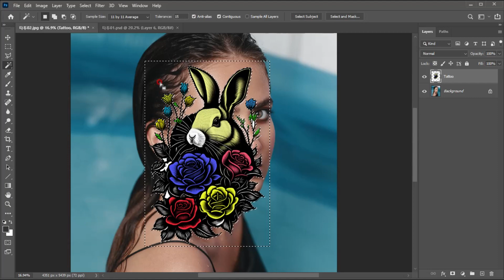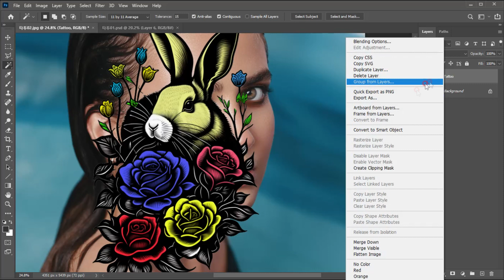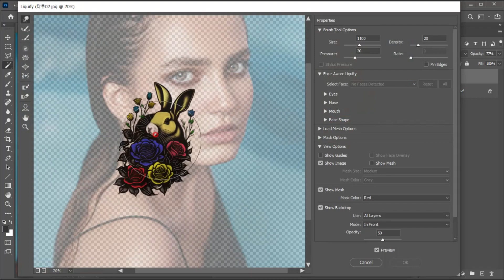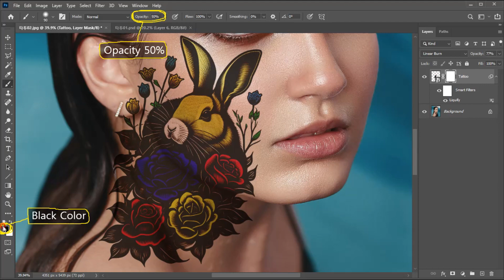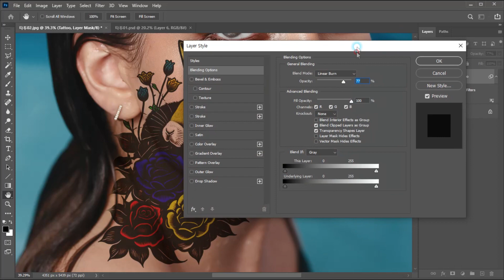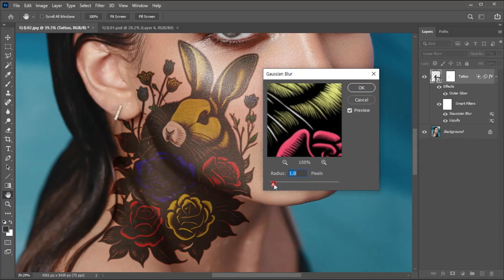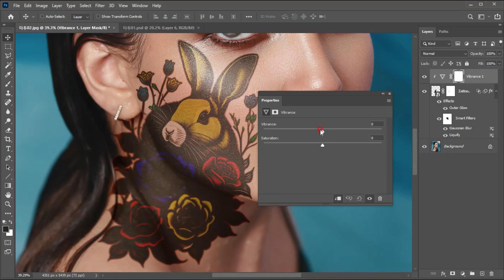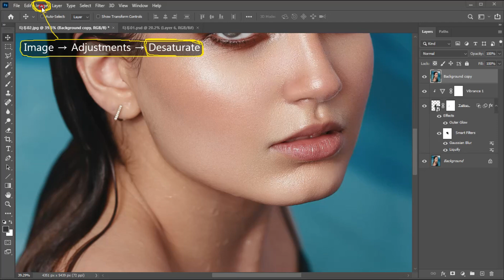포토샵 타투 문신 그리기 포토샵 합성 포토샵 편집 강좌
이번 영상에서는 포토샵을 이용해 사실적으로 타투 그림을 합성하는 방법을 알아보겠습니다.
영상에 사용된 타투 그림 이미지는 AI 그림 사이트를 통해 생성해준 그림입니다.
타투를 공부한다면 AI 그림 사이트가 참고자료로 도움이 되실 듯 합니다.
뭔가 작업과정이 복잡해보이고 단계를 많이 거치는 작업인듯 하지만 실제로 해보면 어렵지 않습니다.
단계가 많은듯 하지만 꼭 필요한 내용으로 구성되었으며 리얼한 연출을 하려고 노력했습니다.
조금더 리얼한 연출을 위해서는 작업완료후 후보정이 필요합니다.
영상이 도움이 되셨다면 좋아요를 한번씩만 클릭 부탁드립니다.